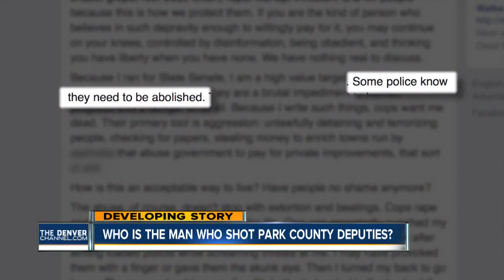Who is the man who shot Park County deputies?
Denver7 reporter Lance Hernandez tells us friends of Martin Wirth, who shot 3 deputies as they served an eviction notice, say that's not the man they knew.